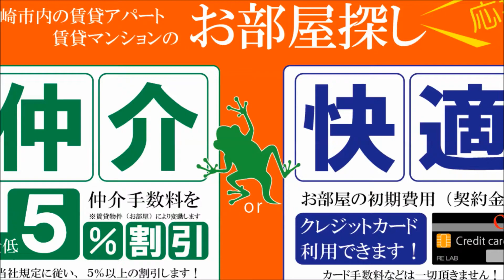宮崎市 賃貸 デザイナーズ2LDKメゾネット AKHM302号【不動産のリーラボ】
宮崎市丸山2丁目2ＬＤＫデザイナーズ賃貸。ＡＫＨ-Ｍ空室情報